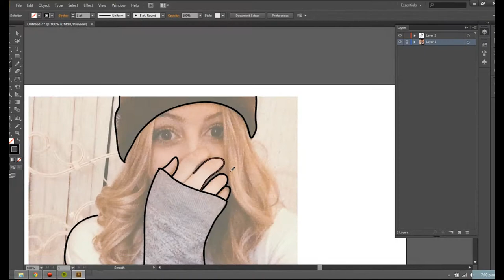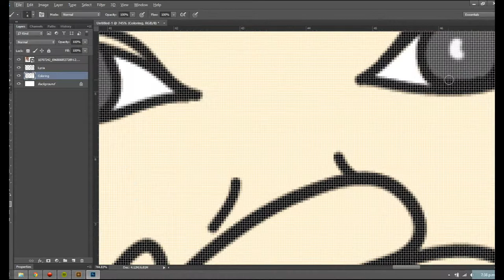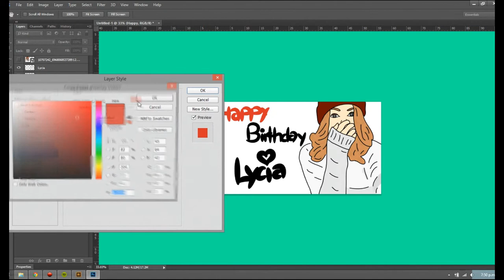Speedart: Happy Early Birthday @Lyciafaith by Rodney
Keep Updated!